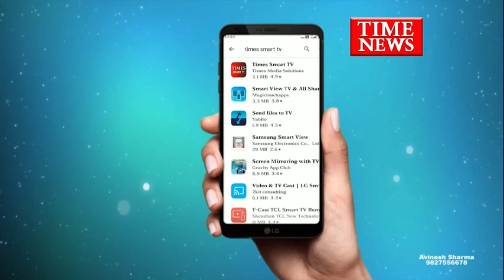परदेशीपुरा थाना क्षेत्र में 2 बदमाशों द्वारा घर मे घुस कर की युवक के साथ मारपीट और लूट कर हुए फरार